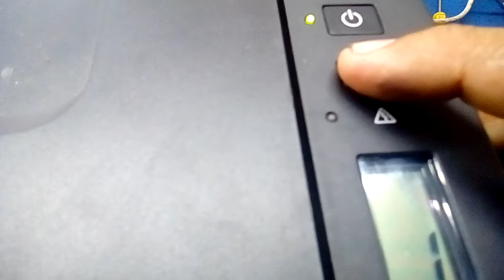Cara System Cleaning Atau Cleaning Kuat Canon G2010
Jika tinta turun jauh sekali, lakukan cara ini untuk menaikkan tintanya.
Caranya :
1. Tekan tonbol setup
2.Tekan tonbol plus (+) hingga tampil anka 10
3.Tekan tombol start
4.Tunggu hingga selesai

• Perbaikan
• Cara bongkar pasang
• Reset
• dll

Terima Kasih.